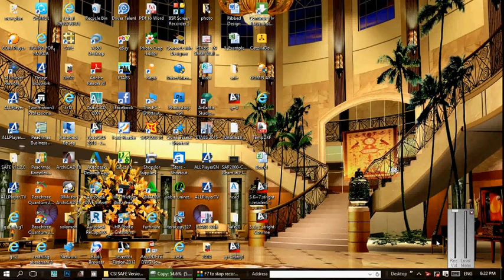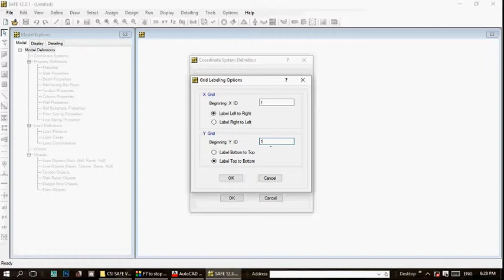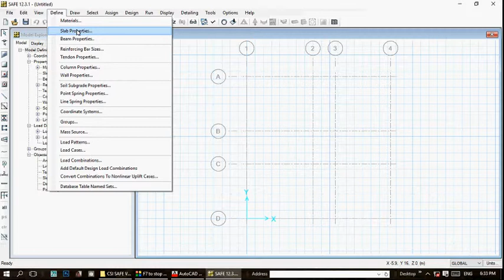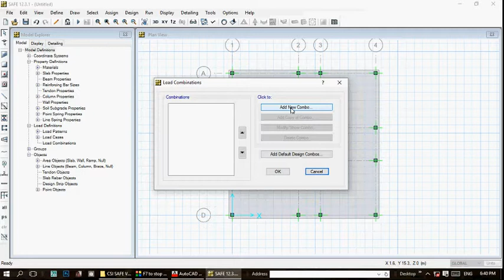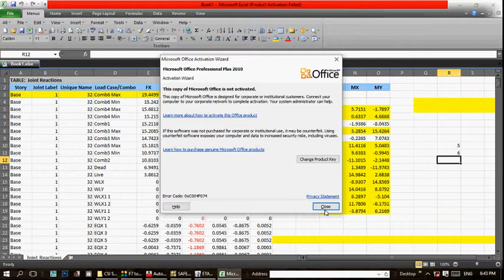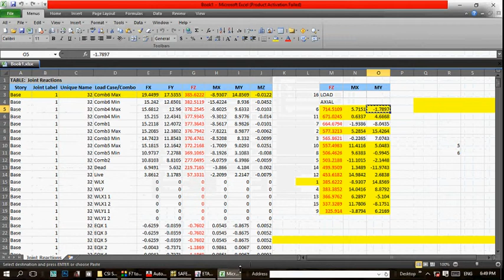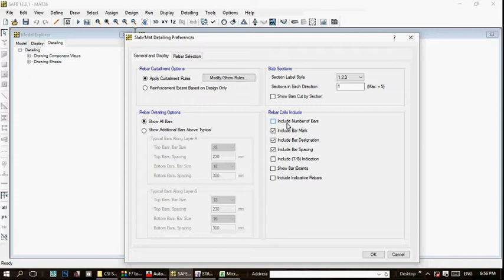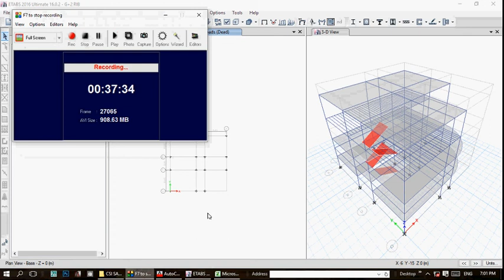SAFE IN AMHARIC MAT Footing